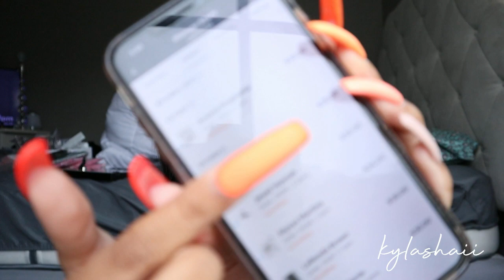10K FOLLOWERS + BLOWOUT SALE + BUSINESS UPDATE | Ky Lashaii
Hey babes! Thank you for the 10K followers on my business page!
Starting a business book sale ends 11.1.19!! $60

*Ky xoxo*